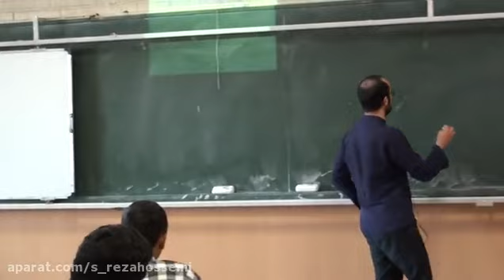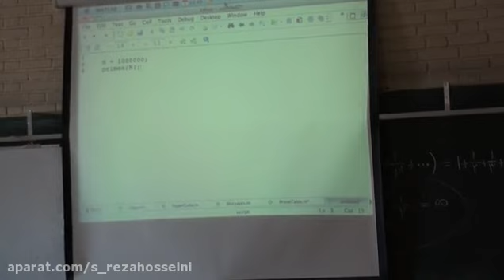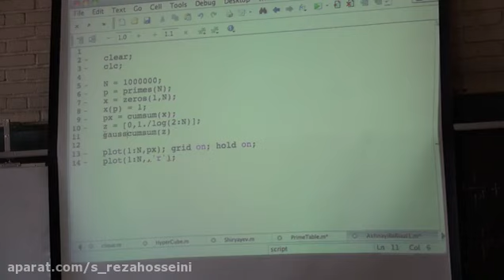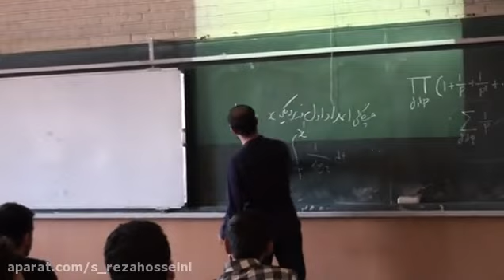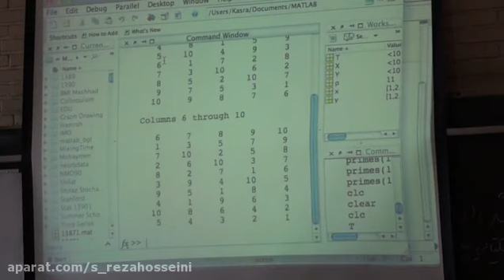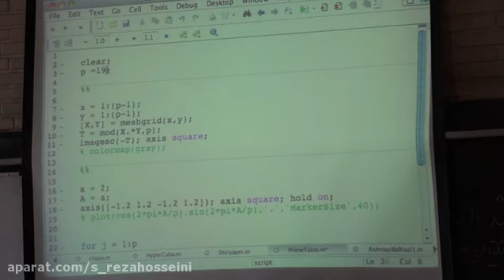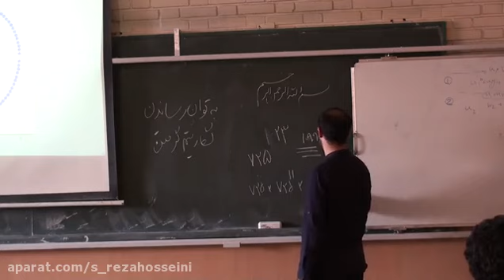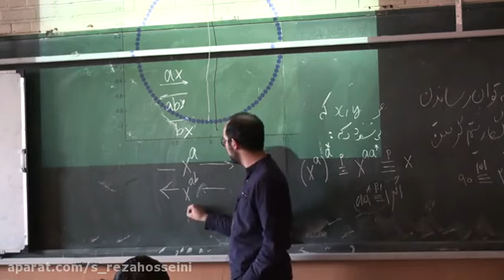Introduction to mathematics course of Sharif Dr. Kasri Alishahi first edition - second part